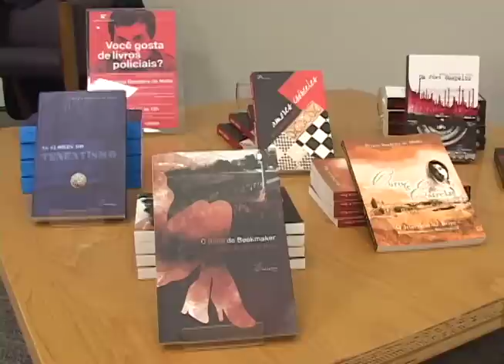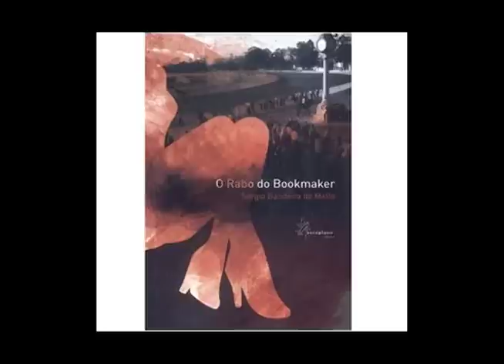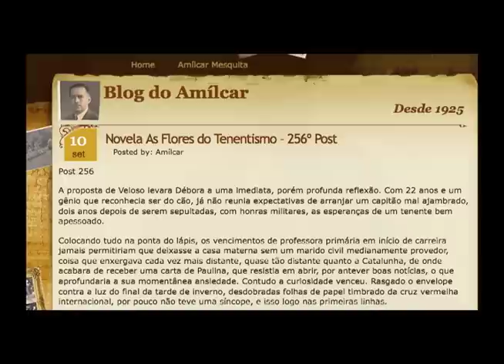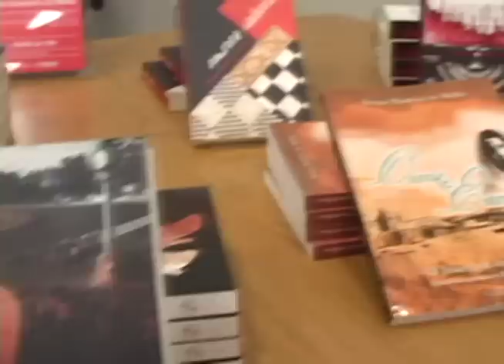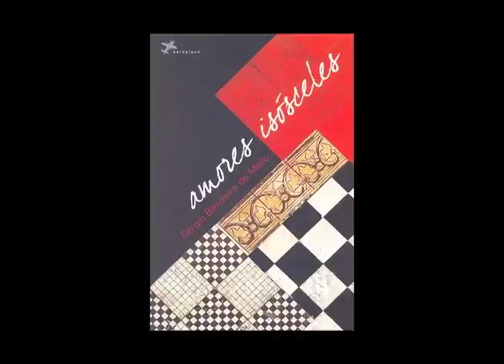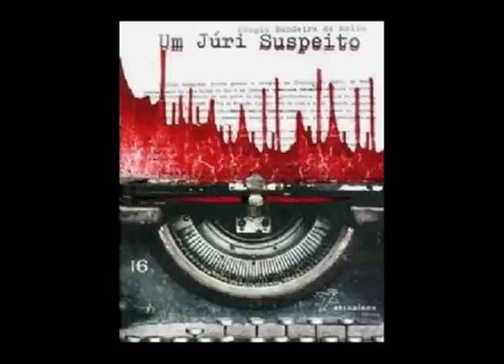Segundas Intenções com Sérgio Bandeira de Mello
Sérgio Bandeira de Mello, o Gico, esteve na Biblioteca de São Paulo para falar um pouco de seus romances. Amílcar Mesquita, comissário da polícia, é o protagonista de suas histórias e foi o tema do bate-papo. Cada romance conta uma parte da vida do personagem. Assista à conversa que aconteceu dia 6 de agosto de 2011.